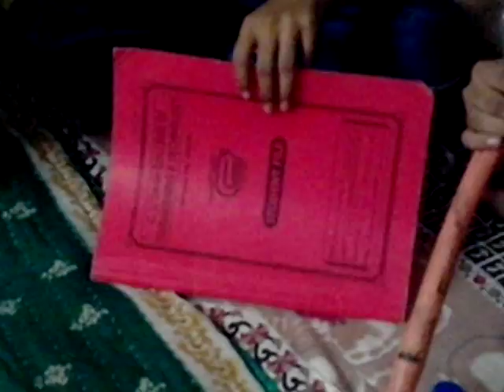Engineering students life in Hostel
Ghanshyam hostel, c u shah university..